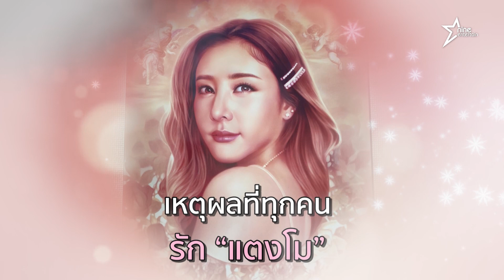คิดถึงสุดหัวใจ "แตงโม ภัทรธิดา" การจากไปที่ทุกคนจดจำ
คำพูดจากหัวใจเพื่อน พี่ น้อง ร่วมวงการบันเทิง เมื่อต้องสูญเสียนักแสดงสาว "แตงโม ภัทรธิดา" แม้จะยากเกินยอมรับแต่ทุกคนก็จะคิดถึง และจดจำเธอตลอดไป